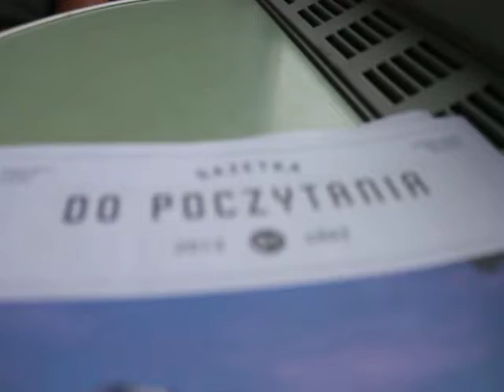Podróż pociągiem EIC "Górnik"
Podróż pociągiem EIC 1609 Górnik relacji: Warszawa Wschodnia - Wrocław Główny na odcinku: Warszawa Centralna - Katowice. Film nagrany z przedziału 2 klasy typu 136A.
Data nagrywania filmu: 13 września 2013.